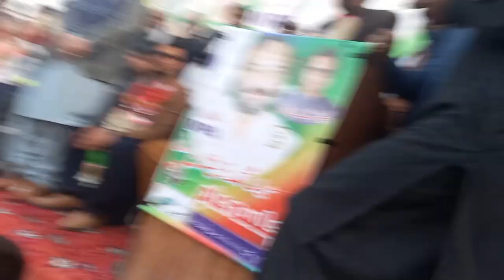Mian Zeeshan Gurmani MPA PP277, Rally from Peer Mitha to Sanawan.